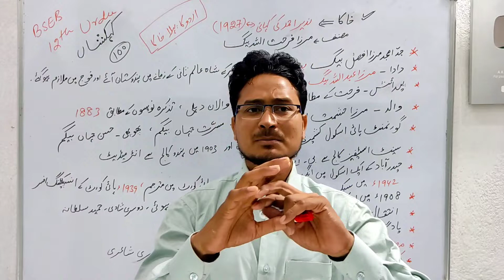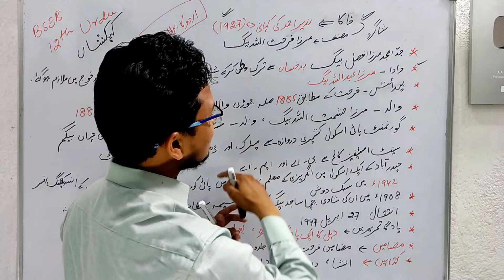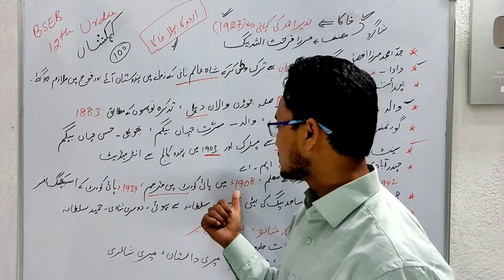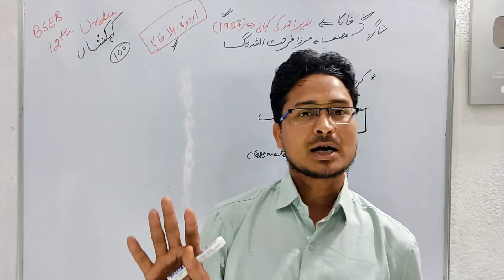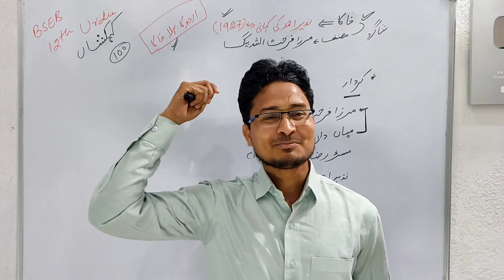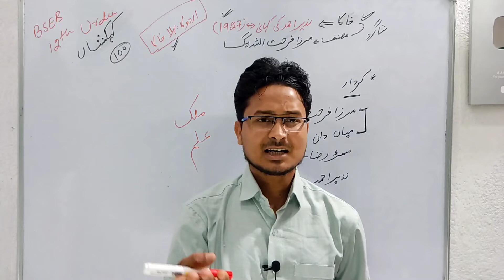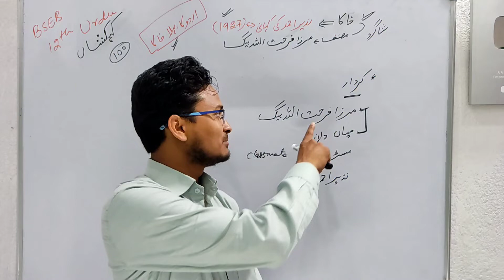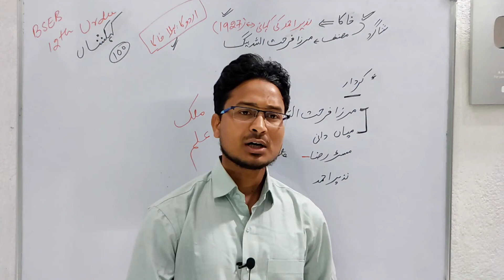BSEB Class 12th Urdu Nazir Ahamd ki Kahani, 100 marks 12th Urdu Lecture Class Chapter 1